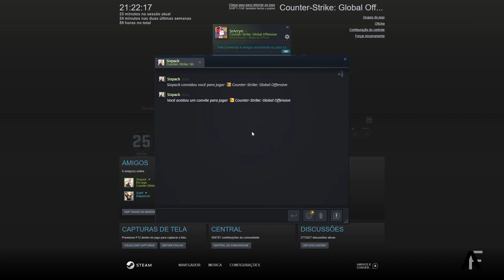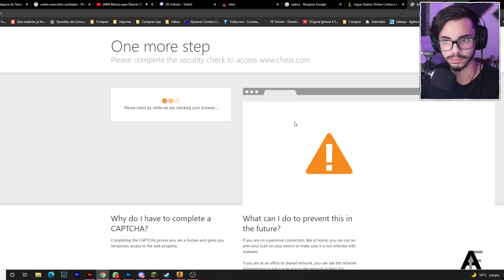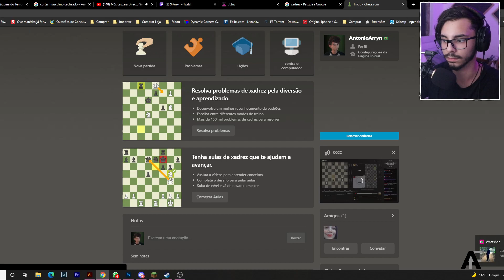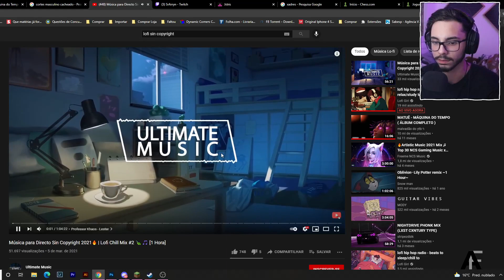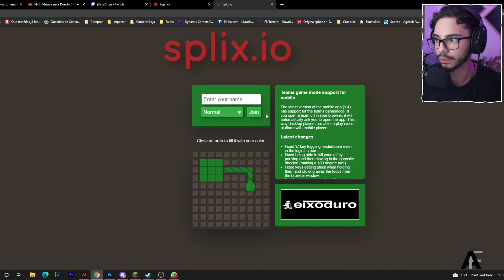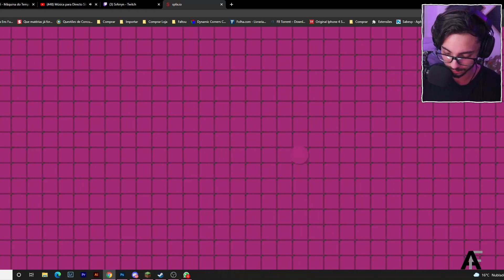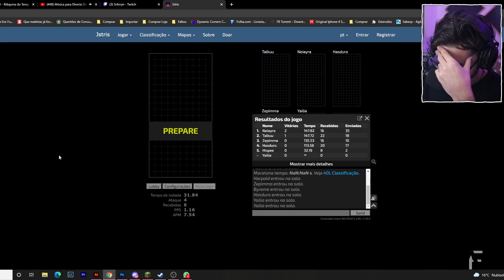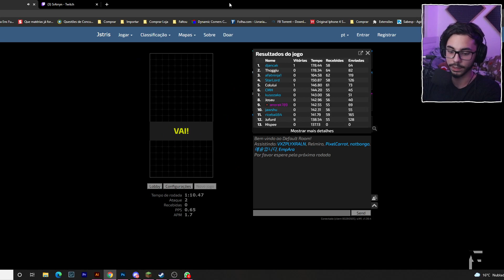Altas aventuras Live #1